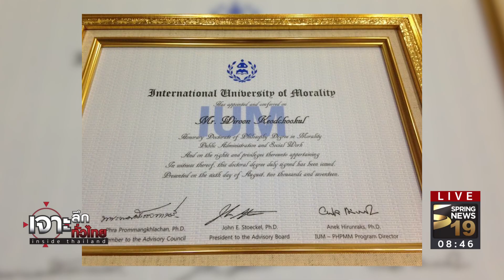มหาวิทยาลัย IUM ผ่านมาตรฐานการศึกษาหรือไม่ ? | 16 ส.ค. 60 | เจาะลึกทั่วไทย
รายการ เจาะลึกทั่วไทย Inside Thailand วันพุธที่ 16 สิงหาคม 2560 เวลา 07.30 น. ดำเนินรายการโดย “ดนัย เอกมหาสวัสดิ์” และ “อมรรัตน์ มหิทธิรุกข์” เจาะลึกประเด็นร้อน มหาวิทยาลัย IUM ผ่านมาตรฐานการศึกษาหรือไม่ ? รายละเอียดจะเป็นอย่างไรติดตามได้จากรายการ